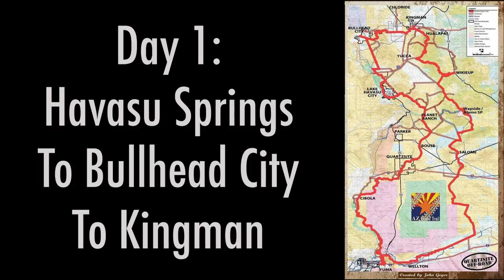ARIZONA PEACE TRAIL 2019 | PARKER TO BULLHEAD TO KINGMAN TO WIKIUP | CHUPACABRA OFFOAD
Chupacabra Offroad was invited by a group of Havasu area river rats to take on the upper half of the Arizona Peace Trail.

We wanted to create this video to give you an idea of what the terrain looks like, document our adventure, highs, and lows, and give you a better idea and motivate you to organize a trip with your buddies!

These long multi-day trips are so fun, you encounter all different types of terrain, and the weather couldn't have been better.  I highly recommend the trail # 7101 outside of Kingman, awesome and beautiful terrain.

I'm excited to check out the lower section of the loop and possibly complete the entire loop one day.

I think a 2-3 day trip like this is a good test, and easier to take on for your first attempt.  As you'll see in the video, there's a lot that can go wrong, even with a prepared, knowledgeable group.

A SxS is by far the best type of vehicle for this trail, I wouldn't even consider it in a Jeep or 4WD.  I'm always amazed at what these rigs can do, and the places they can take you.  My RZR Turbo is pretty dialed and almost 100%, I'm really happy how it worked for this trip.

AMAZON STORE:

Chupacabra Offroad, RZR Accessories, SXS Accessories, SXS Mirrors, Offroading, Arizona, Polaris RZR, CanAm Maverick X3, UTV Accessories, UTV Mirrors, RZR Turbo 1000, Offroad Parts, Offroad Accessories, Arizona Peace Trail, Parker, Kingman, Wikieup